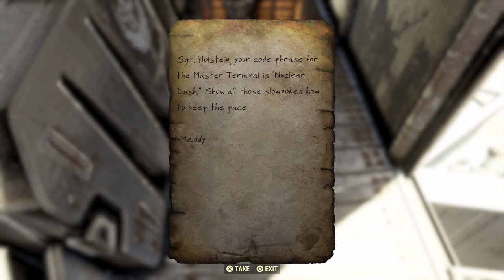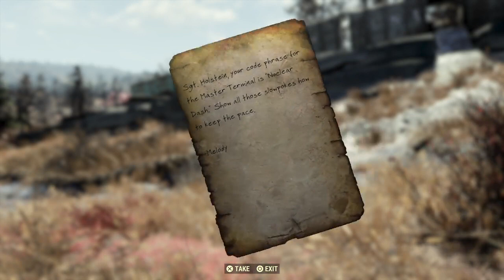PS4: Fallout 76: Trevor Watts: Hunting Power Armour and Adventure! #2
These videos are from my random adventures with other characters and players. They are in some sort of order, but they are not set up as I would normally do a series. I did feel that they would be fun to put up, though, so I'll keep sending this over in their own category.